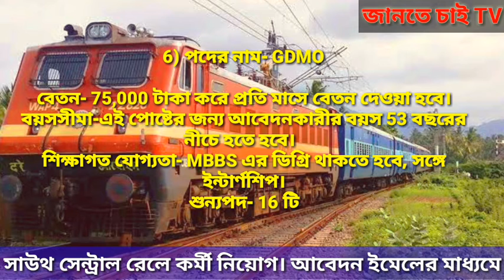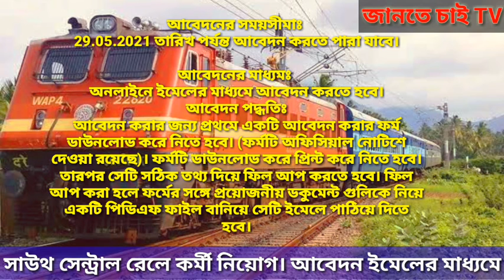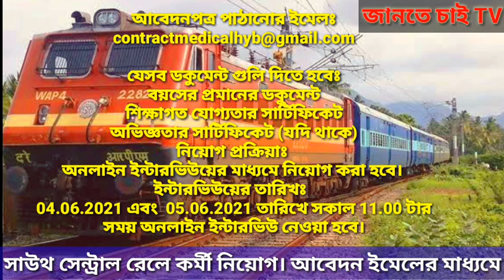সাউথ সেন্ট্রাল রেলে কর্মী নিয়োগ;আবেদন করুন ইমেলের মাধ্যমে ll Recruitment_in_South_Central_Railway ll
সাউথ সেন্ট্রাল রেলে কর্মী নিয়োগ করা হচ্ছে। আবেদন করুন ইমেলের মাধ্যমে।

Apply for staff recruitment in South Central Railway via email.